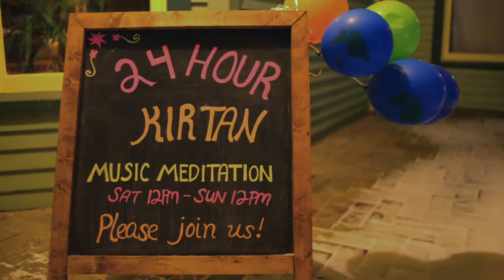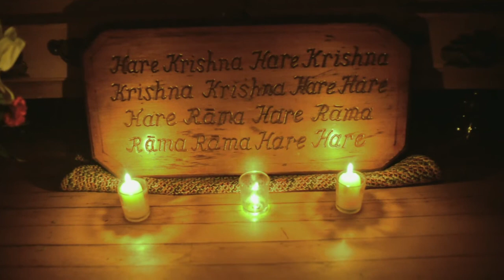24 Hour Kirtan At The Harmony Collective Dec 2017